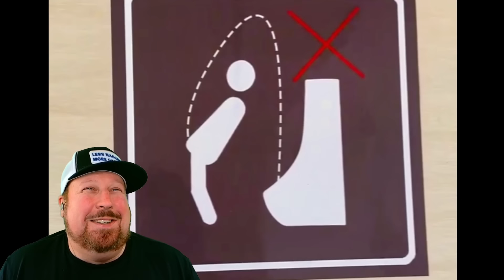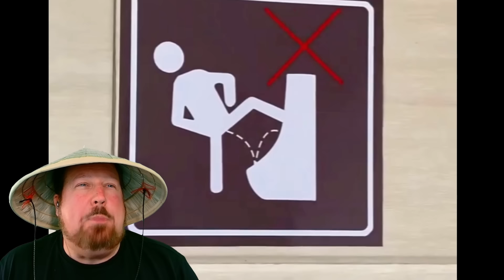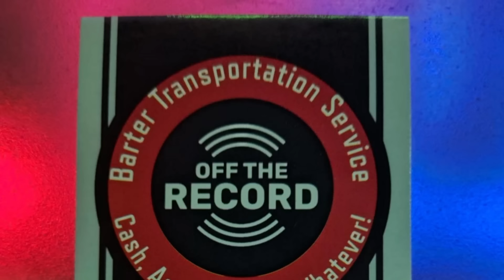Watching Politically Incorrect Videos part 54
Another heaping helping of debauchery and irreverent comedy the way the good Lord intended: at the expense of others. Now more family friendly!

For the completely uncensored version of this video, follow me on Rumble! (Monday at 5pm central)

3% hats (black and white trucker) $15 US only
3% propane stickers (USA, UK, Canada and Australia designs available)
$3 USA $5 International

All lyrics by Joey Valentine. Music made with Akai, Voicemod, and sometimes the assistance of the ai on Suno.